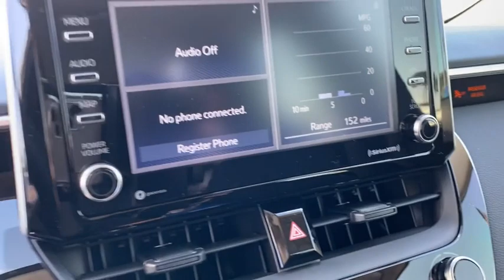2021 Toyota Corolla Davenport, Celebration, Kissimmee, Lakeland, Sebring, FL MJ168802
Blizzard Pearl New 2021 Toyota Corolla available in Davenport, Florida at Miracle Toyota. Servicing the Celebration, Kissimmee, Lakeland, Sebring, FL area.

Miracle Toyota
37048 US-27

Recent Arrival!Blizzard Pearl 2021 Toyota Corolla LE 1.8L I4 DOHC 16V4-Wheel Disc Brakes 6 Speakers ABS brakes Air Conditioning AM/FM radio Apple CarPlay/Android Auto Auto High-beam Headlights Automatic temperature control Brake assist Bumpers: body-color Delay-off headlights Driver door bin Driver vanity mirror Dual front impact airbags Dual front side impact airbags Electronic Stability Control Emergency communication system: Safety Connect with 3-year trial Exterior Parking Camera Rear Front anti-roll bar Front Bucket Seats Front Center Armrest Front reading lights Front wheel independent suspension Fully automatic headlights Heated door mirrors Illuminated entry Knee airbag Low tire pressure warning Occupant sensing airbag Outside temperature display Overhead airbag Panic alarm Passenger door bin Passenger vanity mirror Power door mirrors Power steering Power windows Premium Fabric Seat Trim Radio data system Radio: Audio Rear anti-roll bar Rear seat center armrest Rear side impact airbag Rear window defroster Remote keyless entry Security system Speed control Speed-sensing steering Split folding rear seat Steering wheel mounted audio controls Tachometer Telescoping steering wheel Tilt steering wheel Traction control Trip computer Variably intermittent wipers and Wheels: 16 Wide Vent Steel.Factory MSRP: $22152 30/38 City/Highway MPG